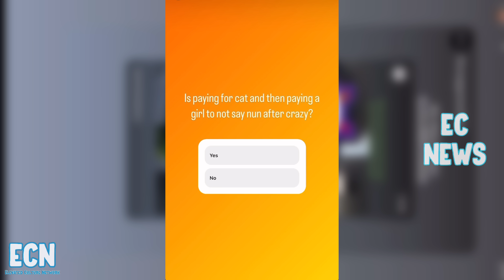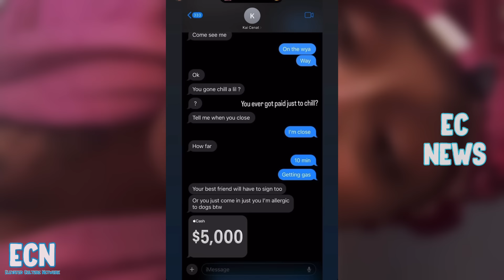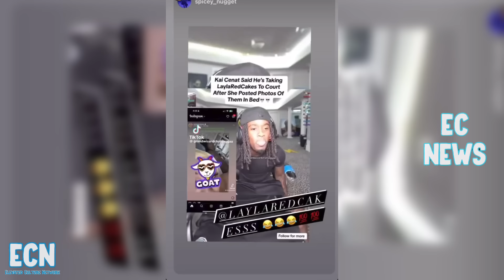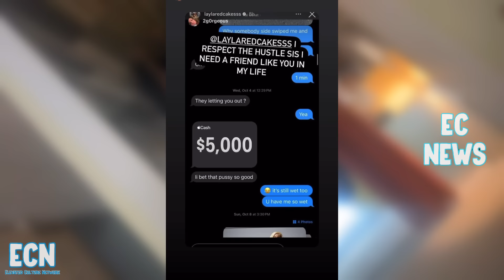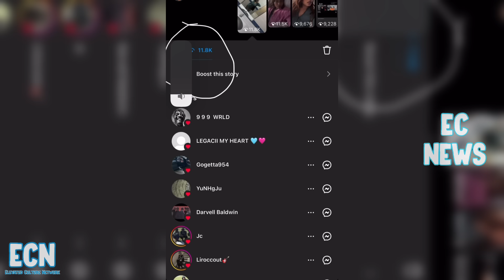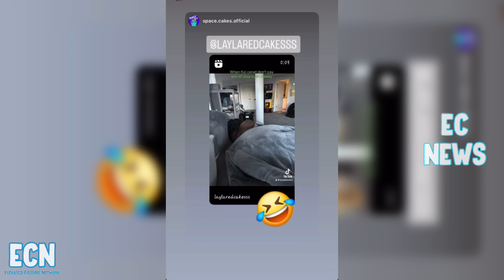KIERRA RUSH (LAYLARED) TRIES TO EXTORT & EXPOSE KAI CENAT FOR HUSH MONEY ON INSTAGRAM! |ECNews| ECN.